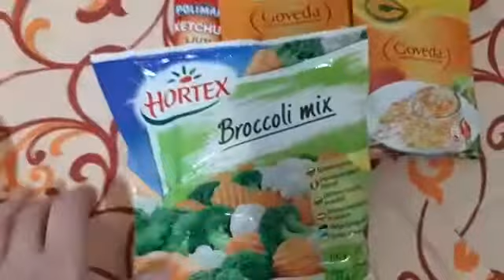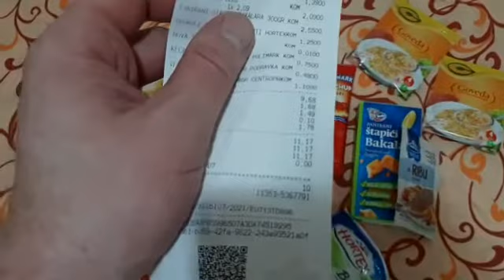How much is food in Montenegro? How much I can buy for 11 Euro in Supermarket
I will show you how much you can buy for 11 Euro in supermarket IDEA.